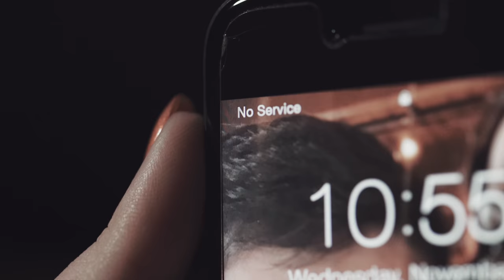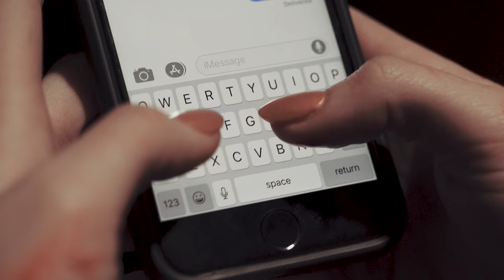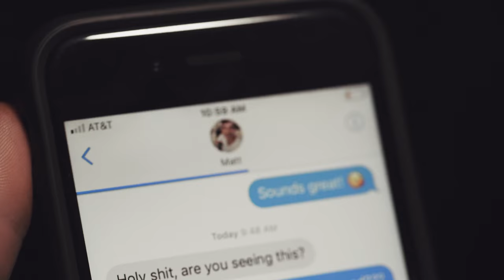TURNED // Horror Short by Erik Hecht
With the world unraveling above, one girl must fight for her humanity below.

Written and Directed by Erik Hecht
Director of Photography Alexander Walsh
Original Music by Peter Lalish

Starring Skyler Gahley and Russ Andes
Zombie Styling by Annie Lalish
Art Director Michael Alm
Assistant Director Celeste Olds
Edited by Erik Hecht